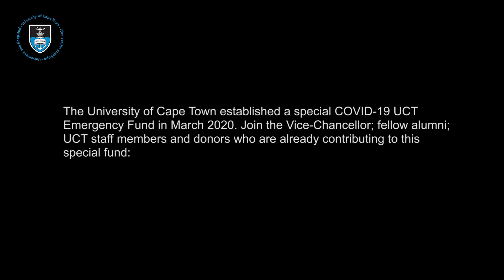What are UCT's clinical contributions to the COVID-19 pandemic? VC and Prof. Ntobeko Ntusi respond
UCT’s approach to clinical services to assist during COVID-19 pandemic. UCT Vice-Chancellor, Professor Mamokgethi Phakeng and Professor Ntobeko Ntusi (Head: Department of Medicine) respond to questions from alumni - 14 April 2020

The University of Cape Town established a special COVID-19 UCT Emergency Fund in March 2020. Join the Chancellor; the Vice-Chancellor; fellow alumni; UCT staff members and donors who are already contributing to this fund.

Bank name: Standard Bank of South Africa Limited
Branch name: Rondebosch
Branch code: 025009
Branch address: Belmont Road Rondebosch 7700 Cape Town South Africa
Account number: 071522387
Type of account: Current
Swift address: SBZAZAJJ

The fund demonstrates solidarity and a strong commitment to supporting the most vulnerable members of the UCT community. Contribute to the COVID-19 UCT Emergency Fund today.